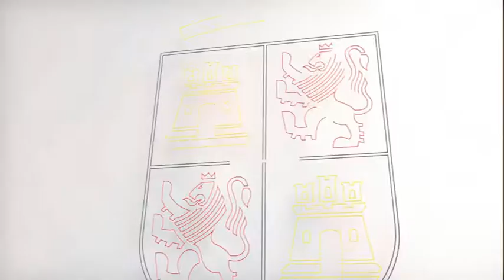Valoración de los datos de paro y afiliación a la Seguridad Social Agosto 2016. Mariano Gredilla